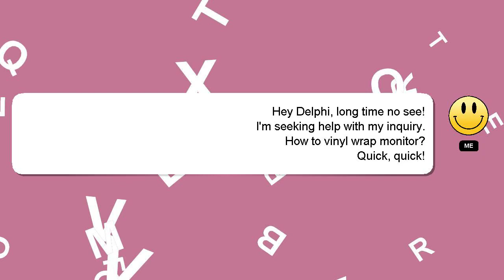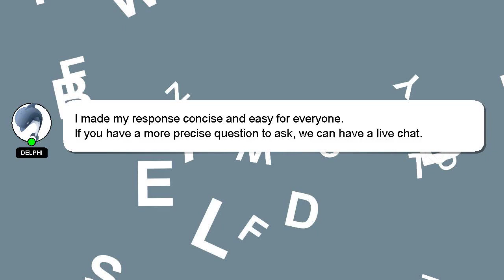How to vinyl wrap monitor?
Here's a brief description of who I am, Hello, I am Delphi. I can provide you with assistance to help you answer your questions. - How to vinyl wrap monitor?

Don't hesitate to leave a comment or start a chat if you have a more specific question. Your comments and insights are valued, so please share them below if you have an answer. Your answer will be appreciated and acknowledged with a 'heart' from me.

*2 What we are experimenting :*